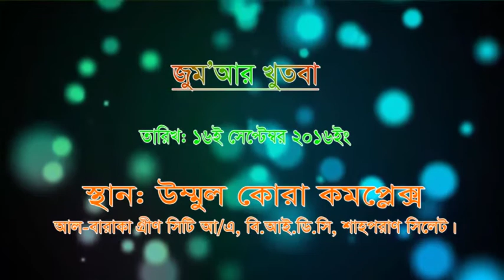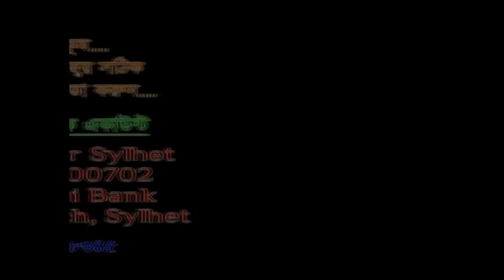Shaykh Mohammed Harun Hussain @ Ummul Qura Complex On 16 09 2016